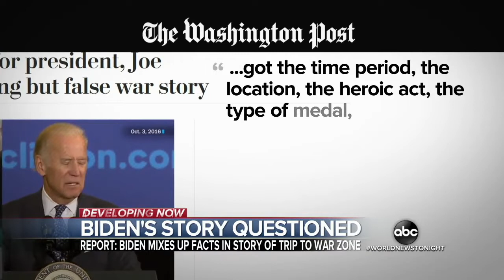Biden: Poor Impulse Control, Character, and Mental State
The following disqualifying moments of Joe Biden will be appended as more become available...